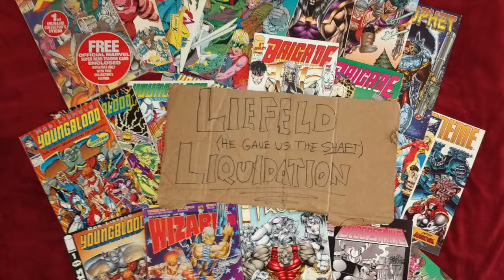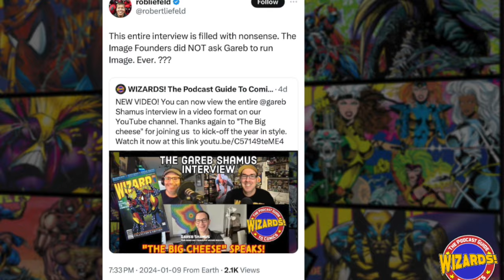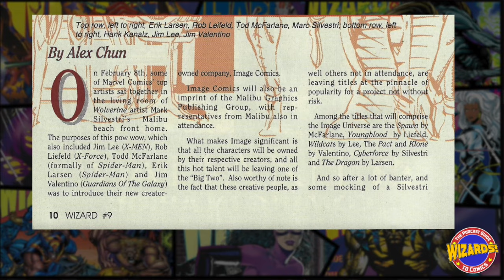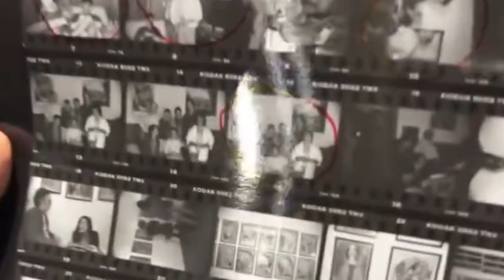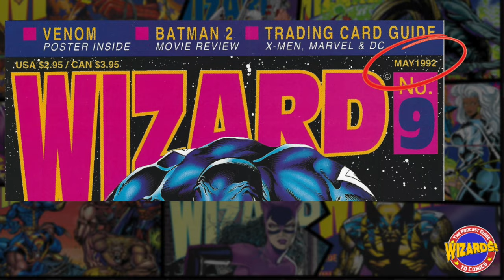Who Took The Image Comics Founders Photo?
Speculation abounds as to who took this iconic photo of the Image Comics founders in 1992. Publisher of Wizard magazine, Gareb Shamus says it was he who snapped the photo at this iconic occasion. Meanwhile, Rob Liefeld claims Gareb is speaking "Nonsense" and Todd McFarlane identifies another photographer. So how do the facts shake out? Watch this video and  see for yourself!